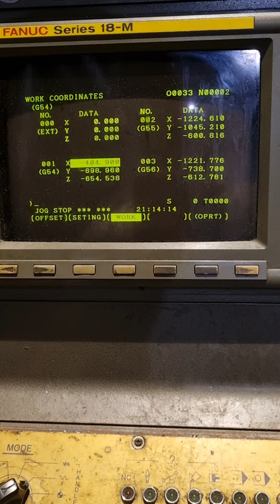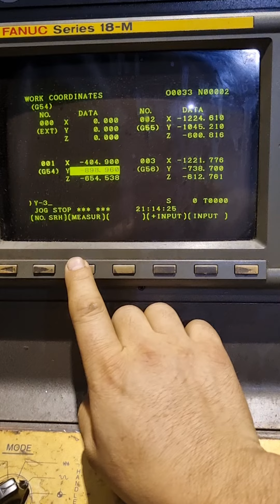cnc eksen alma iş parçası sıfırı almak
cnc yan kafada parça sıfır nasıl alınır